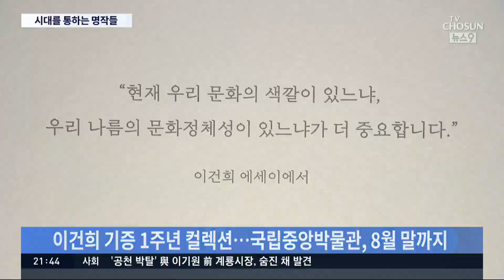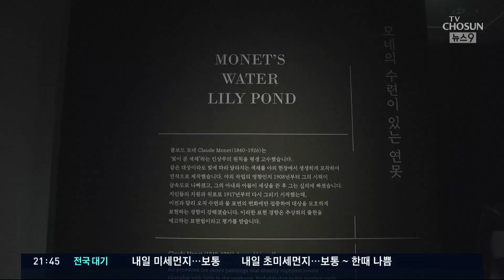시대를 초월해 예술세계로 통하는 명작들…'이건희 컬렉션'의 색다른 묘미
김환기 화백의 근현대 작품과 조선시대 백자는 어떤 공통점이 있을까요? 국립중앙박물관에서 열리고 있는 '이건희 회장 컬렉션'에선, 이렇게 시대와 장소를 뛰어넘어 작품들이 가진 공통점을 찾아보는 재미가 있습니다.